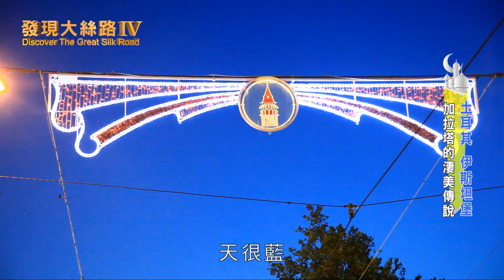【土耳其伊斯坦堡】世上最令人印象深刻的古蹟之一！歷史的藝術品 藍色清真寺｜廖科溢《發現大絲路 》｜第四季EP10（上）@asiatravel-tv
發現大絲路｜第四季｜第十集（上）｜廖科溢｜土耳其｜伊斯坦堡、藍色清真寺、女兒塔、恰納卡萊

在告別了伊朗那塊熱情又難忘的土地後，懷著興奮的心情，前進令人魂牽夢縈、久久未踏上的土地-土耳其，繼續發現古國的絲路之旅。

三年前的科溢和湯姆，就是在這美麗的土地上認識、進而變成好搭檔，如今兩人回到這裡，最想做的第一件事，就是找個城市角落、喝上一杯香醇的土耳其紅茶。
待紅茶喝完、任由兩人帶領我們前行，我們來到了伊斯坦堡的著名地標-藍色清真寺，回味兩人的第一趟外景時光。

讓兩人念念不忘的，還有港邊船上賣的美味魚堡，一口咬下，無數回憶湧上心頭！
細數完兩人共同回憶，我們出發前往三年前未完的旅程，帶著觀眾前往伊斯坦堡的亞洲區，在亞洲區會發生哪些讓人驚嘆的插曲呢？
現在就跟著大絲路的腳步，一起發現美麗的土耳其！